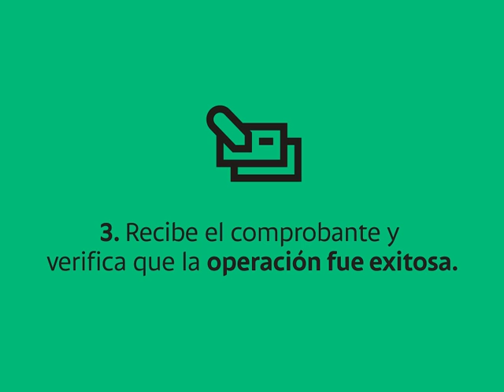Bancolombia | Así puedes consignar desde un Corresponsal Bancario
Ahórrate la ida hasta el banco y mejor consigna en minutos desde el Corresponsal Bancario de la esquina.